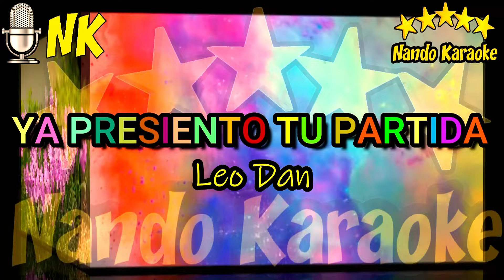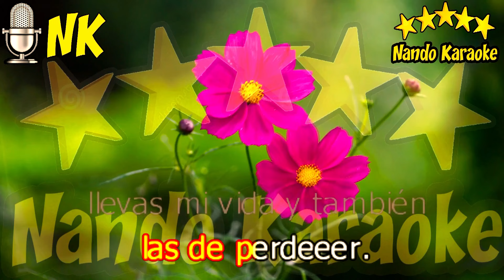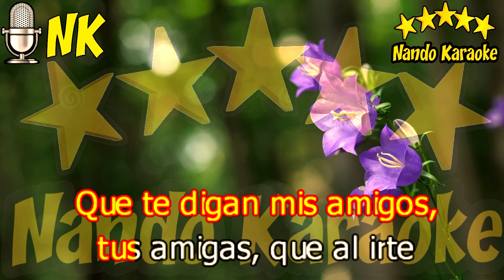YA PRESIENTO TU PARTIDA - Leo Dan Karaoke